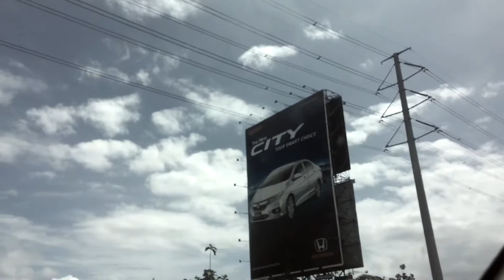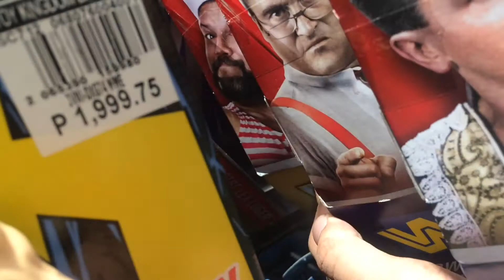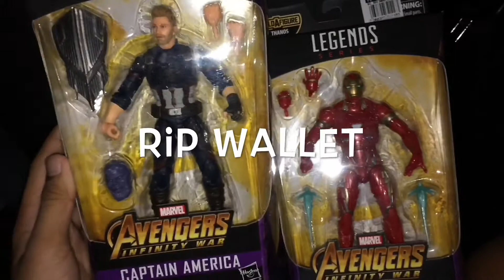Toy hunting for the marvel legends infinity war wave! - Part #6